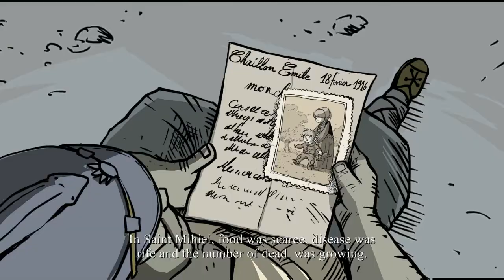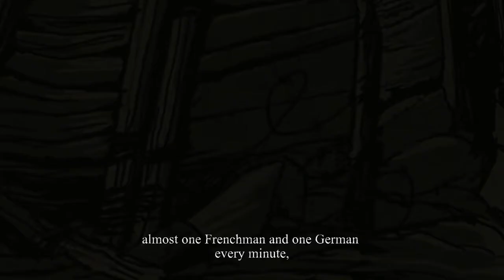-:Valiant Hearts: The Great War:- Gameplay part 4